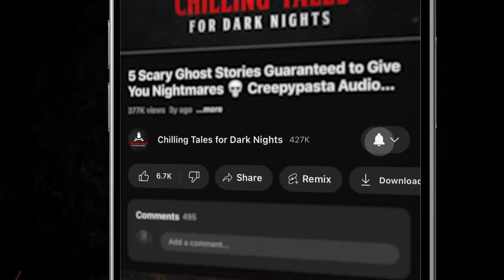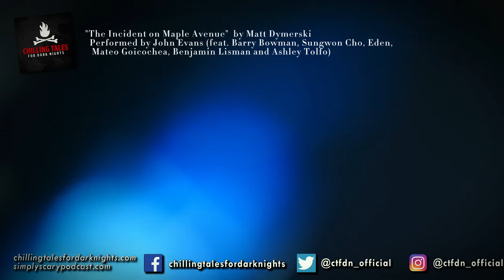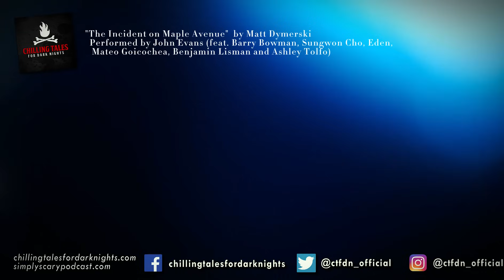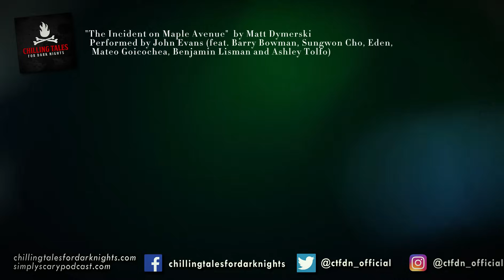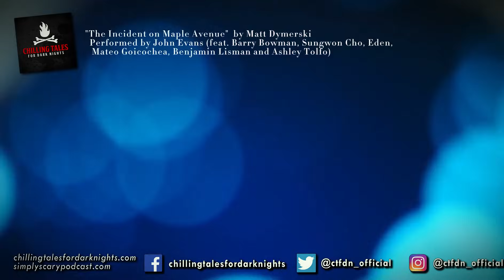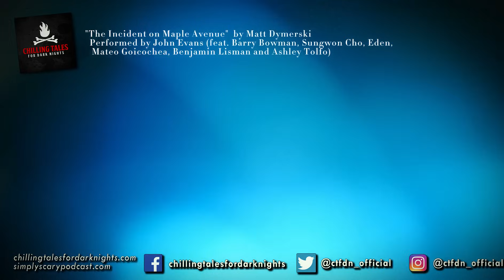5 Scary Stories To Make You Abandon All Hope ― Creepypasta Horror Compilation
⏰ COMPILATION CHAPTER NAVIGATION:
✦ 00:00 - Episode Start
✦ 00:19 - "Cracks in the City" by L. Chan (performed by Otis Jiry)
✦ 37:13 - "The Incident on Maple Avenue"  by Matt Dymerski (performed by John Evans feat. Barry Bowman, Sungwon Cho, Eden, Mateo Goicochea, Benjamin Lisman and Ashley Tolfo)
✦ 1:06:38 - "Family Secrets" by Brenda Ader (performed by Heather Thomas)
✦ 1:50:17 - "Old Man White" by Stephen McCool (performed by Otis Jiry)
✦ 2:06:11 - "Jippa" by K.M. Zafari (performed by C. Lake)

⚠️ Skip the intro: 00:19

2+ hours of scary stories, produced by the terrifying team behind the popular YouTube channel and website Chilling Tales for Dark Nights (chillingtalesfordarknights.com) and the Simply Scary Podcasts Network (simplyscarypodcast.com). This terrifying collection of 5 Scary Stories To Make You Abandon All Hope is bound to cause you some insomnia, and they are perfect to listen to in the dead of night. So what are you waiting for? Turn Off the Lights, and  Who needs sleep anyway?

5 Scary Stories Guaranteed To Give You Nightmares ― Creepypasta Horror Compilation